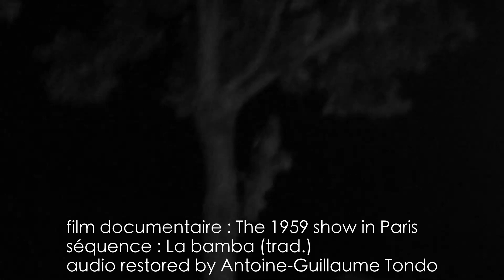La bamba (trad.) from the film "THE 1959 SHOW IN PARIS" audio restorded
"The 1959 show in Paris", film tourné par Antoine-Guillaume Tondo, vidéaste en 1993 le 24 septembre, est un documentaire tourné dans Le sud des origines de la famille de son père Vincent Tondo, interprète (voir notice de personne BnF - Bibliothèque nationale de France - Paris). Le but du film est de montrer que l'on doit vivre avec bonheur la nostalgie au pays de l'enfance de maman, au pays de l'enfance de papa, aussi. Parce que Tondo, de son prénom Vincent, est né comme chanteur anglophone, chantant en anglais avec l'accent de sa langue maternelle : l'italien, chantant aussi en dialectes, à commencer par le dialecte parlé dans la famille d'origine de ses deux parents : le dialecte de Corato, ville des Pouilles. En 2004, le 24 juillet exactement Vincent Tondo, en compagnie de son fils Antoine-Guillaume "Antoine" et de sa maman Sylvia, apparait sur scène, une guitare acoustique Taylor à la main, en provenance de Houilles, sous le non de Tondo and Co, un groupe composé d'amuseurs et de docteurs de toutes les disciplines. Cette séquence est une pensée pour le papa de Vincent Tondo qui au début de l'année 1959 chantait La bamba en attendant la naissance de son premier fils : Vincent Dominique Tondo, Vincent comme grand-papa, Dominique comme papa. Le crash d'avion du 3 février 1959, n'arrêtera pas la musique pense Dominique Tondo, la musique étant bel et bien le reflet de la vraie mémoire, à savoir celle qui tient compte d'un présent qui a de l'avenir. Le 25 juillet 1956 naissait Vannick Le Poulain, le 25 juillet 1959 devant son gâteau d'anniversaire, soufflant ses trois bougies, sait déjà qu'elle jouera un rôle important dans le monde du spectacle vivant qui fait rire et chanter, comme le prouvent les interviews de "Milano ride e canta", menées par la fille d'un docteur en pharmacie et publié en 1985, année correspondant à la rencontre de Vincent Tondo avec John Hadley à Londres, dans les studios de la BBC... Vincent Tondo, né le 14 juillet 1959, est physiquement présent, une bande magnétique sous le bas, en compagnie du fils de l'économiste Bernard Ducros. Nous sommes le 15 mai 1985... "Le film The 1959 show in Paris" est à travers son montage, le reflet des questions et des réponses que nous avons, en tant que petite-fille, que petit-fils, des réponses en succès de danse, comme annoncé par Michel Lobelle présentant Single la chanson de Tondo entendue sur des bateau de course par des comandants de bord comme Giuliano Mussone, déjà présent sans le film "Tu veux jouer / vuoi giocare con me ?" diffusé à Rome, le 7 jullet 2020 a l'Azzuro Scipioni sur les pas de Ennio Morricone, mais aussi de Christophe le chanteur. 2020 dernier anniversaire de Vannick Le Poulain le 25 juillet exactement. Cette séquence tournée le 25 juillet 2015 montre un Vincent Tondo animé par le souvenir de son père apprenant sa naissance à bord du pétrolier le Doha le 14 juillet, grâce à la radio maritime...Grâce à la radio, le 29 avril prochain, l'histoire imaginée par Dominique Tondo, officier dans la marine marchande, attirera l'attention de nombreux auditeurs qui connaissent bien Gianna, ce personnage qui avait "un coccodrillo" et "un dottore"... On découvrira sans doute, à cette occasion le Teatro Gianna, lancée à Crotone, on parlera de la fameuse vérité défendue par toutes les femmes et tous les enfants du monde, filles et garçons de tous les âges, on oubliera la star du moment : le Covid 19 :)